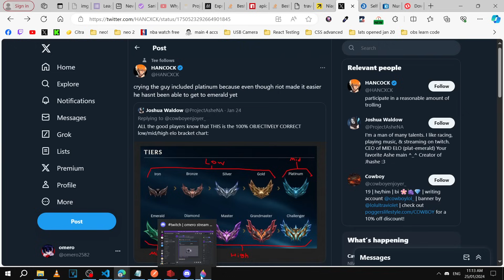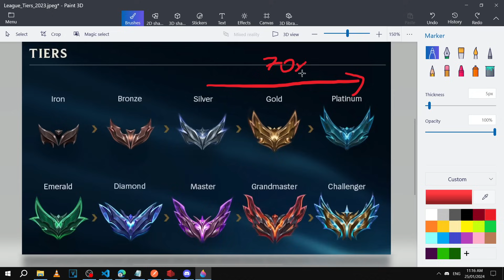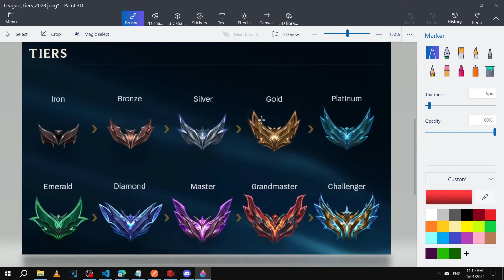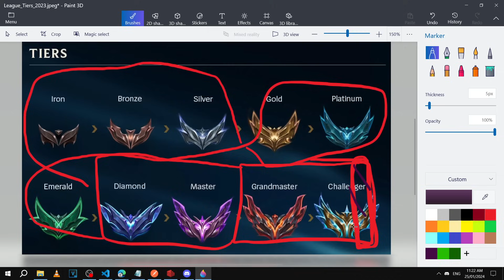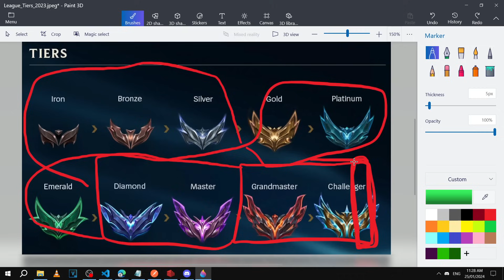Mid Elo? 3 Methods to divide Low and High Elo - Dividing by 2 vs Percent vs Skill Gap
You can divide the League ranks in the ProjectAsheNA way, or the percent method, or the skill gap method. Skill gap is most accurate, though it is hard to understand/relate to, unless you have experienced or someone has shared with you how big the skill gaps can be even at the top percents in any thing/field in the world
S10 ladder 1.1k master players:
Timestamps
0:00 Dividing my 2 / ProjectAsheNA
1:36 Percent Method
2:28 Skill Gap Method